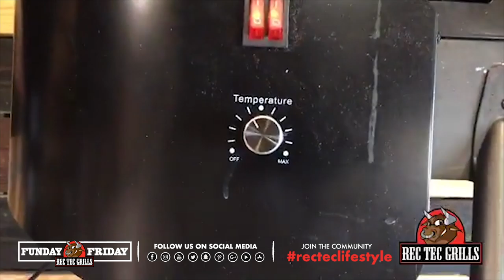Funday Friday Week 64 • How to Smoke Ribs and Sear Salmon | REC TEC Grills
REC TEC Grills Expert Jody Flanagan captained the Funday Friday ship solo this week, pulling double duty as Chef Greg was out at the 2018 Ed Headrick Disc Golf Hall of Fame Classic. Even though our trip out to the event was cancelled due to inclement weather, we still threw down like only REC TEC can. Ribs… Salmon… Bacon Brussel Sprouts… Veggie Kebabs… Could it get any better!?

We observed National Vermont Day, as well as National Savings Day and National Farmer’s Day! Between the dry rubbed and sauced ribs (made with a twist on Myron Mixon’s award-winning sauce), and the Asian Marinated Salmon, we were all stuffed to the brim for hours after we went off the air!

We missed having Greg this week, but Jody held it down! He even threw in some box macaroni and cheese to show how simple cooking on a REC TEC can be.